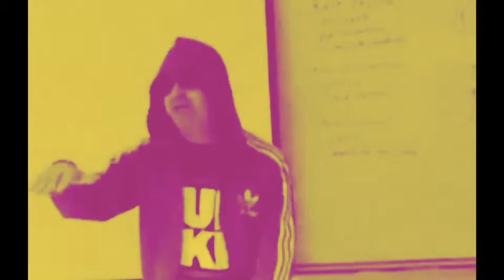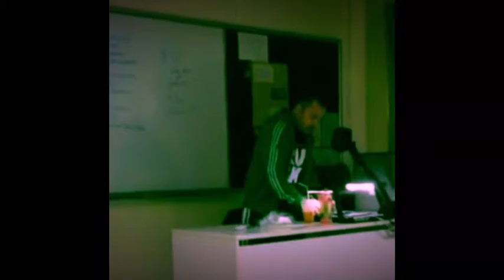Sea Legs - Shiprek TBP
Original by Run the Jewels